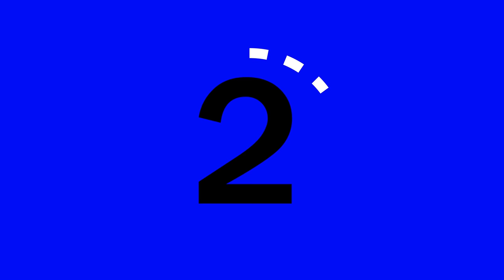Plant Growing green Screen | Growing Plant Animation | Full HD | No Copyright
plant growing green screen
plant green screen
plant growing
green screen green screen green screen green screen green screen green screen green screen green screen
green screen green screen green screen green screen green screen green screen green screen green screen green screen
green screen green screen green screen green screen green screen green screen green screen green screen green screen green screen green screen